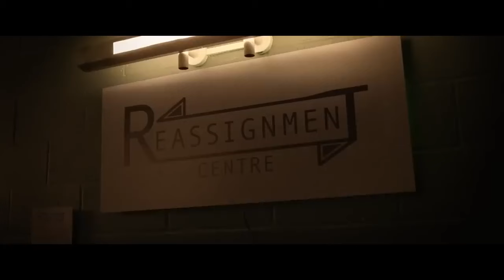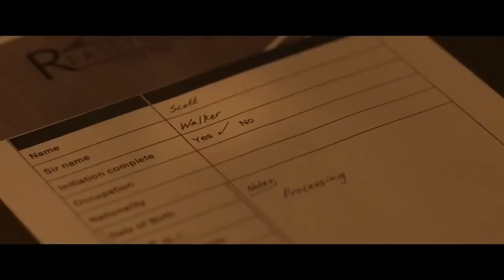Aksiyon Filmi 2024 İzle Turkce Dublaj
Aksiyon filmi 2023 Izle Türkçe Dublaj